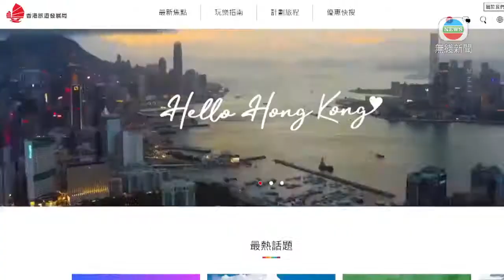香港新聞 旅發局擬限聚令放寬後推廣本地遊 旅社稱活動助經濟復蘇-TVB News-20200924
旅發局計劃在「限聚令」放寬後，恢復推廣本地旅遊活動，包括消費滿一定金額，獎勵免費跟團參加本地半日遊。

當「限聚令」放寬至約20人，旅發局會研究推出「賞你遊香港」活動。市民光顧零售商店、食肆等，消費滿800元至1000元，就可以免費參加一個本地團，名額約一萬個。行程約四小時，會遊覽獨特景點，來回有旅遊巴接送，並包一餐膳食，對市民來說是否吸引呢？

一名市民稱：「會的，因為有個導遊引導我們，我們可以比較系統性看那些(景點)，如果平時自己去，可能自己看得很片面，我覺得都是有個賣點。」

亦有市民表示：「跟團始終不需要，香港人自己的香港地方，自己很熟悉。」

有旅行社表示，活動有助帶動香港經濟復蘇，但希望將市民參與門檻再降低些。

旅行社行政總裁陳智遠認為：「如果金額少些亦可參加的時候，有大些的誘因。我們不是特別靠這個計劃去令公司生存。可能現在限聚令四人，可能去到二、三十個，說的是需要兩、三個月時間，我們都有耐性去等。」

旅行社負責人表示，會推出一些特別行程，譬如遊覽跑馬地私營博物館以及去黃竹坑看街頭藝術等，這些港人比較少去的隱世景點。

旅發局暫定如期在12月舉辦繽紛冬日節，亦希望可繼續舉辦除夕倒數煙花匯演。

相關影片:
1. TVB午間新聞 - 香港政府宣布限制社交距離措施 包括4人限聚令將延長7日至10月1日－香港新聞－TVB News－20200922
2. TVB無綫7:30 - 一小時新聞 - 政府宣布星期四午夜屆滿的限制社交距離措施 包括4人限聚令 將延長7日至10月1日－香港新聞－TVB News－20200922
3. TVB無綫7:30 - 一小時新聞 - 香港疫情輸入個案增 專科醫生認為政府有必要收緊入境者的檢疫措施－香港新聞－TVB News－ 20200921